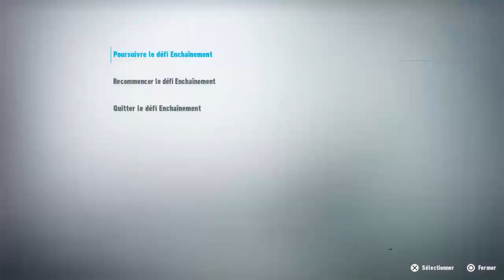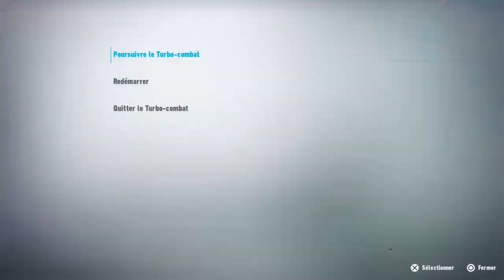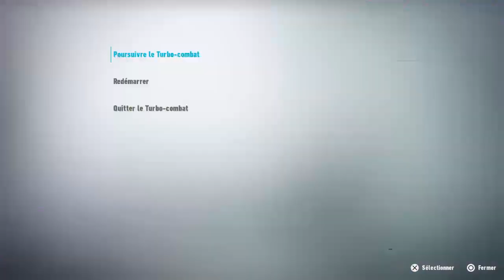Sonic frontiers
Sonic frontiers bonne anniversaire